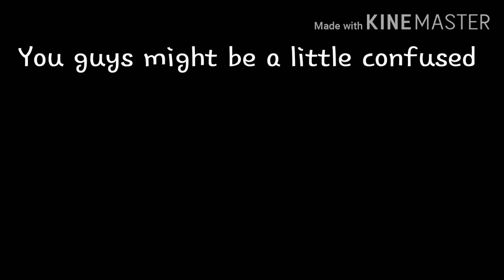(still no title name) 2/?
happy no school~
(on laptop to post this)
stayed up all night working
i hope ya enjoy